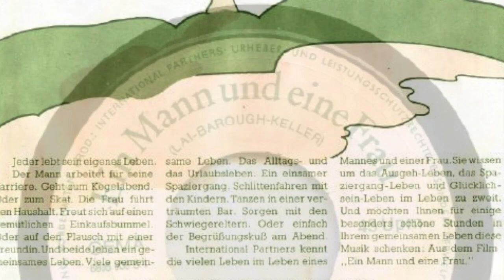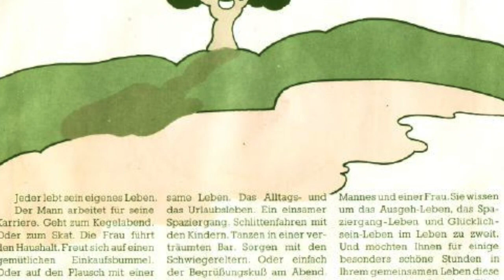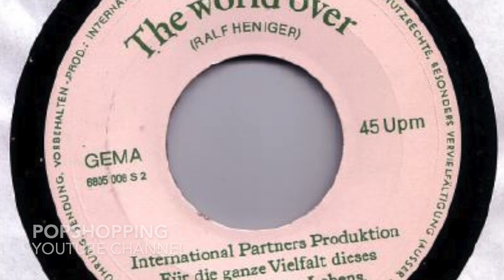Ralf Heiniger - The World Over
Ralf Heniger - Ein Mann Und Eine Frau
Eine International Partners Produktion
Für Die Ganze Vielfalt Diese Schönen Reichen Lebens

Seite 1:
Ein Mann Und Eine Frau (Lai - Barough - Keller)

Seite 2:
The World Over (Ralf Heniger)

Released on International Partners Schallplatten 6805 008

1970